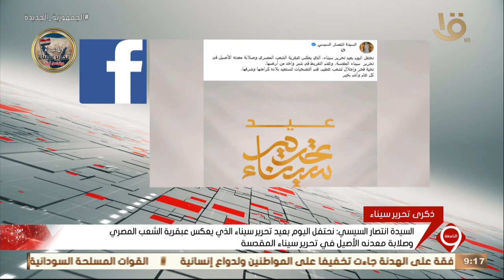السيدة انتصار السيسي: نحتفل اليوم بعيد تحرير سيناء الذي يعكس عبقرية الشعب المصري وصلابة معدنه الأصيل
نشرة التاسعة | السيدة انتصار السيسي: نحتفل اليوم بعيد تحرير سيناء الذي يعكس عبقرية الشعب المصري وصلابة معدنه الأصيل في تحرير سيناء المقدسة